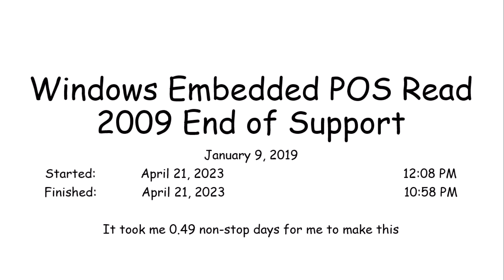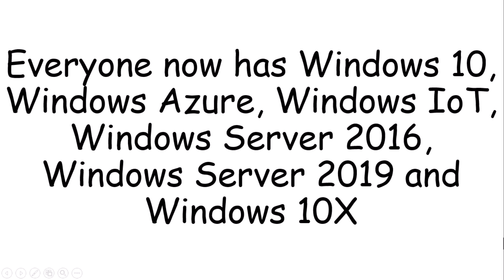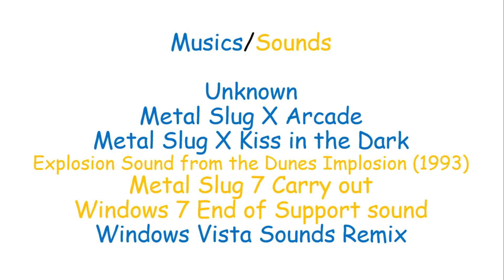Windows Embedded 2009 End of Support - Windows End of Support: The Series (Season 1, Episode 3)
Note: This isn't how end of support works, for information, go to Windows 8.1 End of Support.

Note 2: There is a mistake at 2:22 where I forgot to remove that scene.

Note 3: There is another mistake at 1:50.